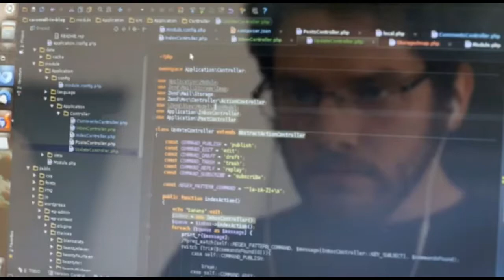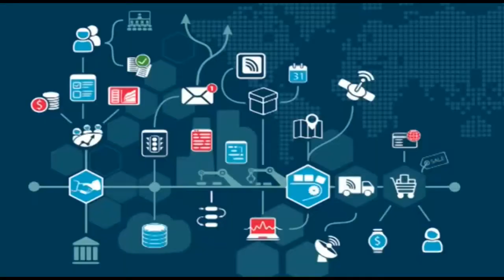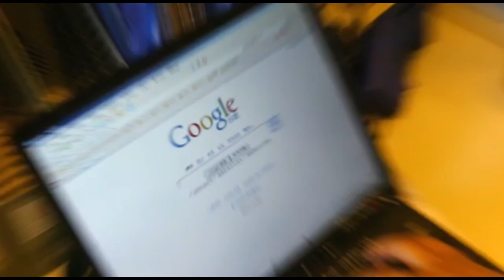Lo que debes saber de la 4 revolución industrial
A finales del siglo XVII fue la máquina de vapor. Esta vez, serán los robots integrados en sistemas ciberfísicos los responsables de una transformación radical. Marcada por la convergencia de tecnologías digitales, físicas y biológicas, anticipan que cambiará el mundo tal como lo conocemos. "Estamos al borde de una revolución tecnológica que modificará fundamentalmente la forma en que vivimos, trabajamos y nos relacionamos. En su escala, alcance y complejidad, la transformación será distinta a cualquier cosa que el género humano haya experimentado antes"